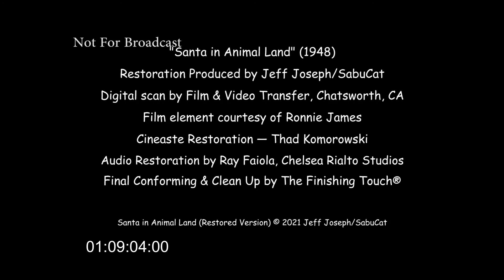Santa In Animal Land (1948) Restored Color Version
From 16mm Kodachrome/Official Films

SabuCat Productions, a premier stock footage house for over 20 years, now restores and shares rare and high-quality moving images on YouTube. Known for its massive collection of over 50,000 coming attraction trailers, SabuCat also produced all three "3-D Expos" at Hollywood's Egyptian Theatre. We're currently collaborating with UCLA and the Library of Congress to restore the Laurel & Hardy/Hal Roach library for theatrical and home video releases.

•A Thousand Cuts: The Bizarre Underground World of Collectors and Dealers Who Saved the Movie Co-Authored by Jeff Joseph (SabuCat)